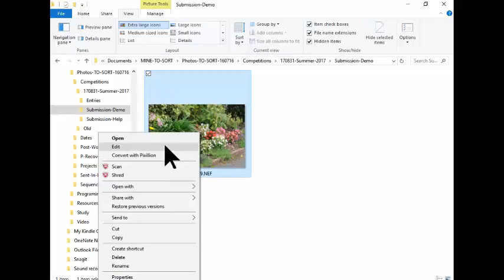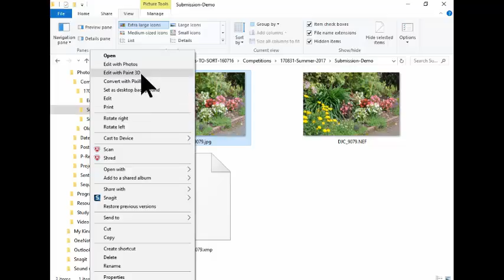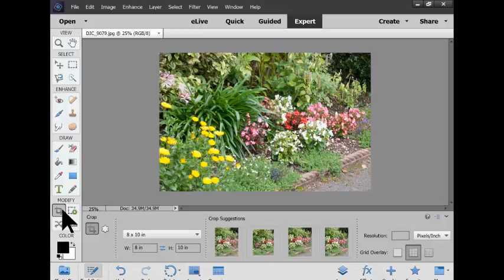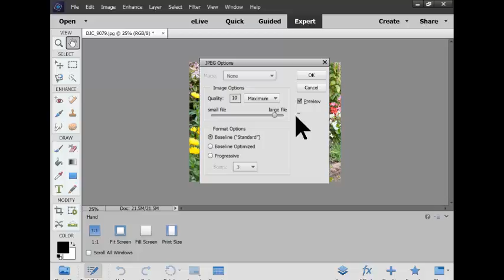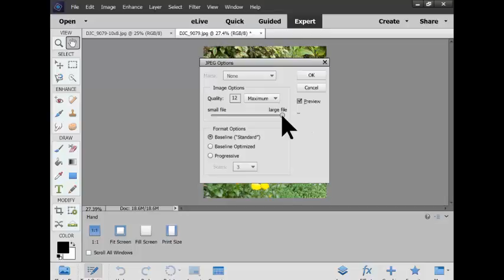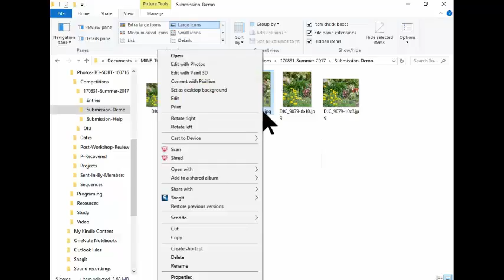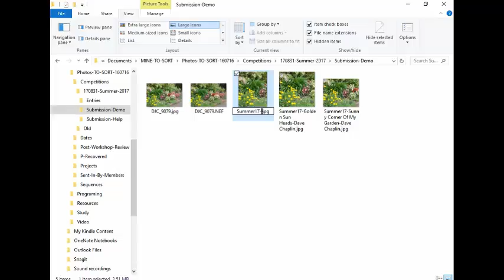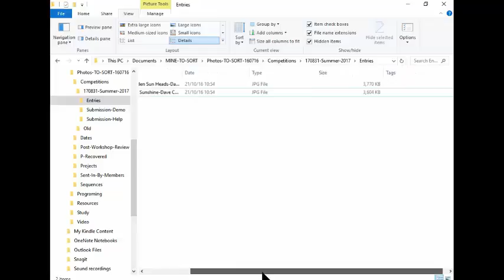Guidance - Photo Competition - Summer 2017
Some tips on how to submit your images:
00:00 - 'Me'
01:07 - Convert RAW to JPEG
05:02 - Cropping the Aspect Ratio
09:58 - File Size
15:52 - Retitle your Image
20:05 - Attaching image to an Email